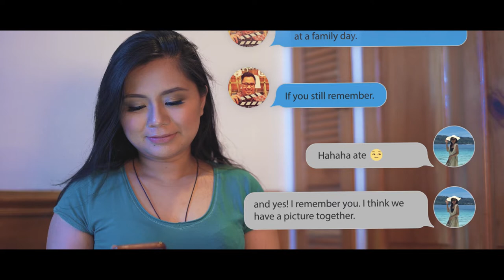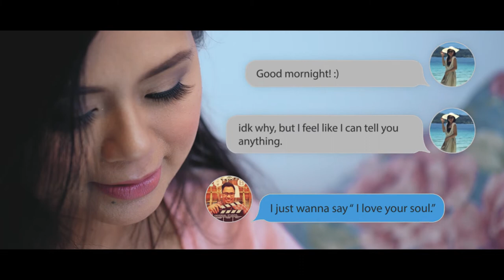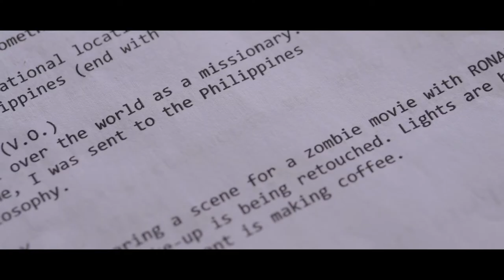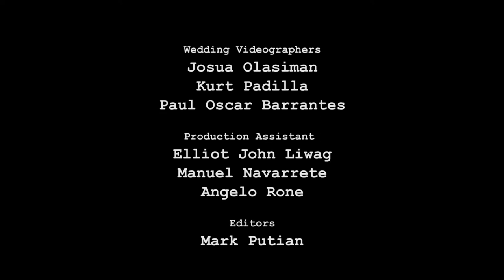Choosing Us - Ronald and Rochelle Wedding Film